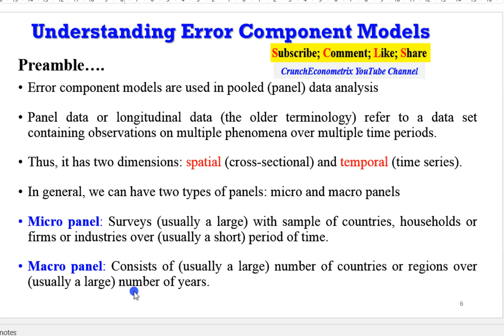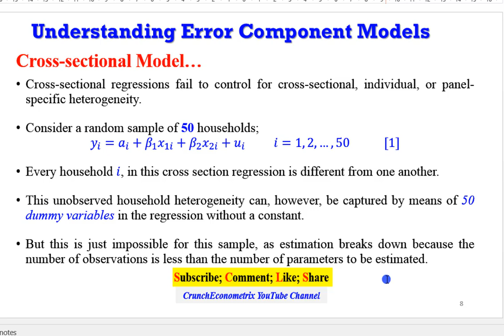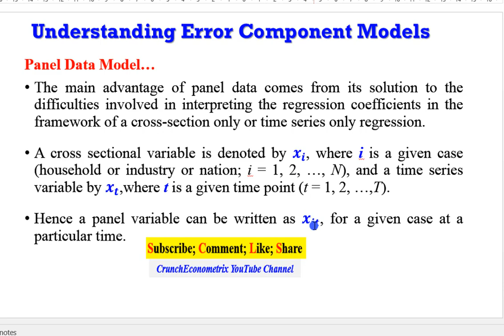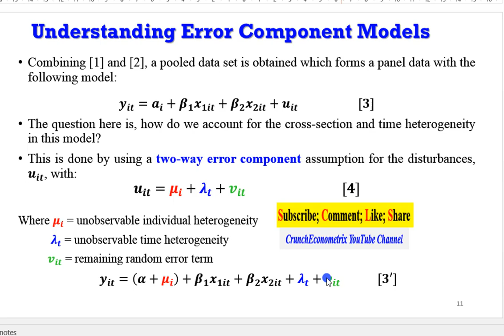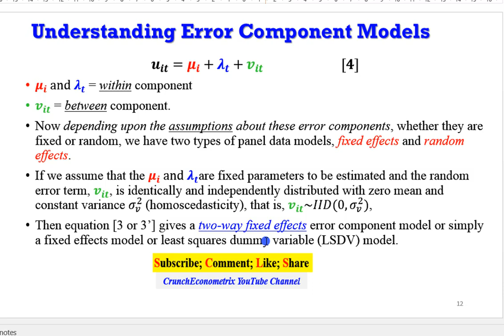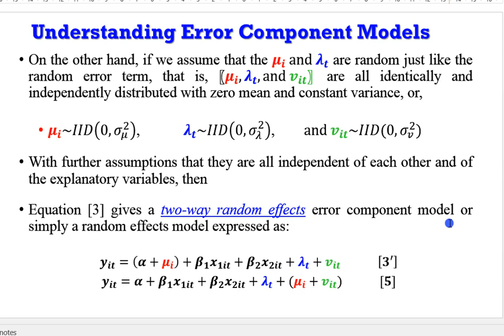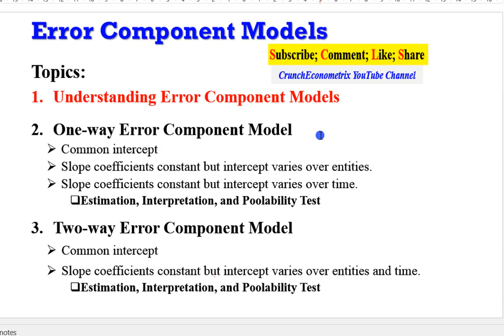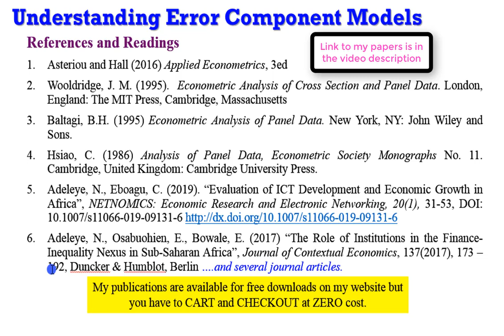Understanding Error Component Models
@CrunchEconometrix simplifies the understanding of error component models using an approach that beginners can grasp. It further shows the estimation, interpretation, and poolability test of the one-way error component model and two-way error component model. The sub-topics are as follows: (1) Understanding Error Component Models; (2) One-way Error Component Model (Common Intercept, Slope coefficients constant but intercept varies over entities, Slope coefficients constant but intercept varies over time); and (3) Two-way Error Component Model (Common Intercept, Slope coefficients constant but intercept varies over entities, Slope coefficients constant but intercept varies over time).

What are error component models? They are used in pooled (panel) data analysis. Panel data or longitudinal data (the older terminology) refer to a data set containing observations on multiple phenomena over multiple time periods. Thus, it has two dimensions: spatial (cross-sectional) and temporal (time series). In general, we can have two types of panels: micro and macro panels. Micro panel: Surveys (usually a large) with sample of countries, households or firms or industries over (usually a short) period of time. Macro panel: Consists of (usually a large) number of countries or regions over (usually a large) number of years. Again, depending upon whether the panels include missing values or not, we can have two varieties: balanced and unbalanced panel. Balanced panel does not have any missing values, whereas the unbalanced have missing values. There are two more models, depending upon the relative size of space and time, short and long panels. Short panel: number of time periods (T) is less than the number of cross section units (N) and Long panel: number of time periods (T) is longer than the number of cross section units (N).

The main advantage of panel data comes from its solution to the difficulties involved in interpreting the regression coefficients in the framework of a cross-section only or time series only regression. The question here is, how do we account for the cross-section and time heterogeneity in a panel model? This is done by using a two-way error component assumption for the disturbances error term that is further divided into (1) unobservable individual heterogeneity, (2) unobservable time heterogeneity and (3) remaining random error term. Now depending upon the assumptions about these error components, whether they are fixed or random, we have two types of panel data models, fixed effects and random effects. If we assume that the heterogeneities are fixed parameters to be estimated and the random error term is identically and independently distributed with zero mean and a constant variance, then equation we have a two-way fixed effects error component model or simply a fixed effects model or least squares dummy variable (LSDV) model and a two-way random effects error component model or simply a random effects model, if otherwise.

to obtain the Crunch_Engee4.xlsx data and dofile used in the video upon a token payment.

to obtain my published papers. They are FREE but you have to CART and CHECKOUT.

References and Readings: Asteriou and Hall (2016) Applied Econometrics, 3ed; Wooldridge, J. M. (1995).  Econometric Analysis of Cross Section and Panel Data. London, England: The MIT Press, Cambridge, Massachusetts; Baltagi, B.H. (1995) Econometric Analysis of Panel Data. New York, NY: John Wiley and Sons; Hsiao, C. (1986) Analysis of Panel Data, Econometric Society Monographs No. 11. Cambridge, United Kingdom: Cambridge University Press; Adeleye, N., Eboagu, C. (2019). “Evaluation of ICT Development and Economic Growth in Africa”, NETNOMICS: Economic Research and Electronic Networking, 20(1), 31-53, DOI: 10.1007/s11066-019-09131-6 Adeleye, N., Osabuohien, E., Bowale, E. (2017) “The Role of Institutions in the Finance-Inequality Nexus in Sub-Saharan Africa”, Journal of Contextual Economics, 137(2017), 173 – 192, Duncker & Humblot, Berlin ….and several journal articles.